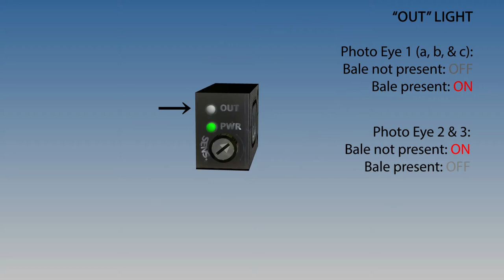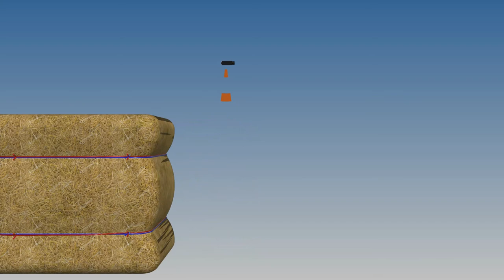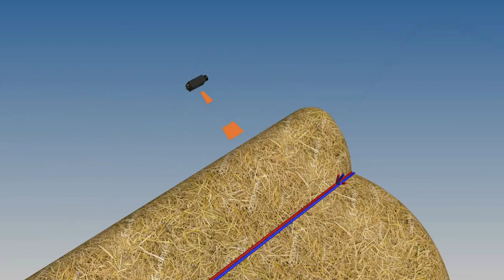Photo Eyes - Bale Band-It 200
This video gives an overview of how photo eyes on the Bale Band-It 200 work and how their sensitivity can be adjusted. The photo eyes on the model 100 machines are functionally similar, but their appearance is different.

The Bale Band-It Model 200 has 5 photo eyes that are used to detect the bale. All the photo eyes are the same part but are wired and function slightly different.
- Green light indicates that photo eye is receiving power.
- Red Signal Light will turn on and off depending upon detection status of bale.
- Using Screwdriver Adjustment set how far out the photo eye will detect the bale.
- Turn clockwise to increase detecting distance.
- Turn counterclockwise to decrease detecting distance.
- Check detecting distance by placing object in-line but away from photo eye and then slowly move object closer to eye. Red Signal Light changes when object just gets inside the photo eye’s detection range.

Photo Eye 1 – Details:
- Photo eye 1 is made up of 3 photo eyes on the Horizontal Elevator.
- These 3 photo eyes are labeled photo 1A, 1B, and 1C.
- When the eye detects a bale, then the red Signal Light is on
- When the eye is unable to detect a bale, then the red Signal Light is off.
- If any one of these photo eyes detects a bale, then in the Front Relay Box red input light #10 will turn off, and the computer (if ready) will turn on the horizontal elevator chain.
- Set photo eye 1 detection distance 4”(101.6 mm) to 5”(127 mm) from the sheet metal pan with square cutouts.

Photo Eye 2 – Details:
- Photo eye 2 is in the Vertical Elevator.
- When the eye detects a bale, then the red Signal Light is off.
- When the eye is unable to detect a bale, then the red Signal Light is on.
- When photo eye 2 detects a bale, then in the Front Relay Box red input light #11 will turn off, and the computer typically will turn off the horizontal elevator chain while leaving the vertical elevator chain on.
- Set photo eye 2 detection distance 1”(25.4 mm) to 2”(50.8mm) from end of chain attachment.

Photo Eye 3 – Details:
- Photo eye 3 is in the Banding Box and counts the bale once it rounds the top corner.
- When photo eye 3 detects a bale, then in the Front Relay Box red input light #12 will turn off, and the computer typically will begin stacking the bale.
- Set photo eye 3 detection distance 2”(50.8 mm) to 3”(76.2 mm) from the sheet metal pan with square cutout.

For more information about photo eyes on the Bale Band-It, consult the Operator's Manual.